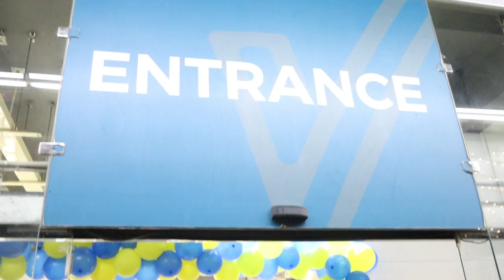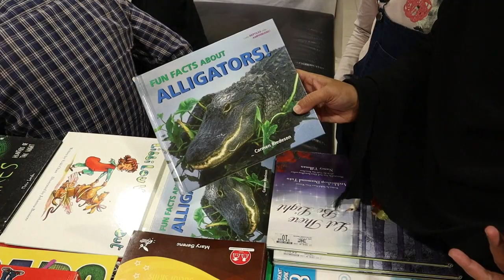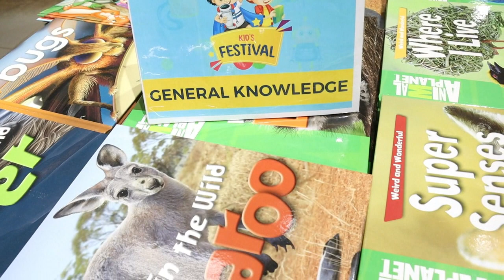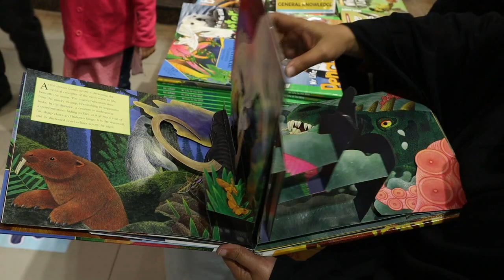Chase Value Celebrating Kids Festival/Chase Value Family Store/Wholesale/Garments/Chef Uzma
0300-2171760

ضروری انتباہ